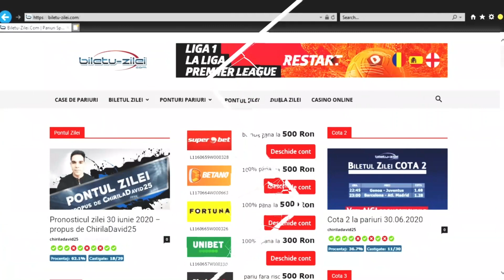Ponturi pariuri sportive 02.09.2020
💥 Luna septembrie a venit cu multe surprize! 💥
Pe langa cele 6 ponturi la pariuri (din handbal, fotbal, tenis si baschet) propuse de tipsterii site-ului biletu-zilei.com , Cristina v-a prezentat 2 BONUSURI fara DEPUNERE de care puteti profita in aceasta luna!

📊 00:36 CLASAMENTUL TIPSTERILOR
🤾‍♂ 00:45 Oroshazi - Pick Szeged  (cota 1.95) ✔
⚽ 01:41 Houston Dynamo - Minnesota United (cota 1.60) ✔
🎾 02:11 Karolina Pliskova - Caroline Garcia (cota 1.61) ✘
🏀 02:40 Houston Rockets - Oklahoma City Thunder (cota 1.60) ✔
🎾 03:17 Jessica Pegula - Kirsten Flipkens (cota 1.63) ✘
⚽ 03:56 Maritzburg - Orlando Pirates (cota 1.62) ✘